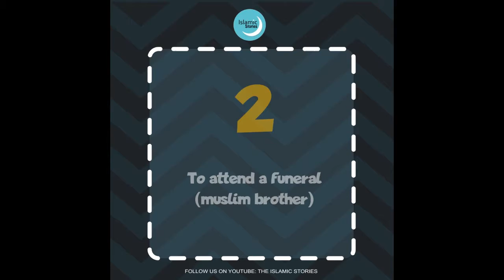Duties of a Muslim